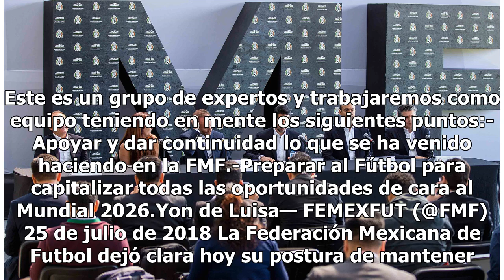Así fue la presentación de Yon de Luisa como nuevo presidente de la Femexfut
Toluca.- Yon de Luisa, nuevo presidente de la Federación Mexicana de Futbol, anunció este miércoles que dará un especial énfasis al trabajo de las selecciones nacionales.“El principal objetivo de Federación es deportivo y el trabajo de Guillermo (Cantú) y su equipo será fundamental en la preparación...